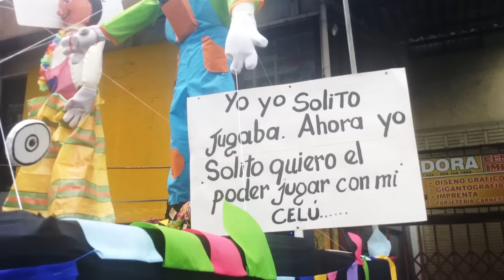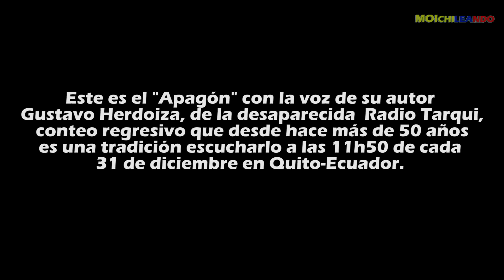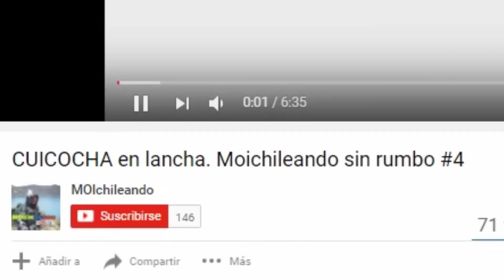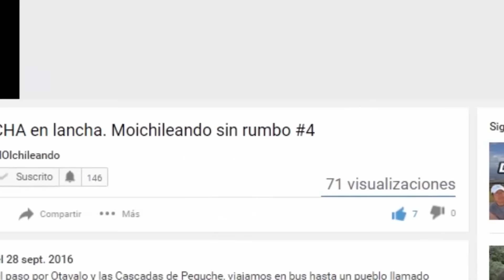Viudas de Fin de año 31 de diciembre Ecuador 2016-El Ataque de las locas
Este video complemeta el del año anterior en las playas de Manabí, disfruten de la fiesta y prepárense para ser mejores en este 2017 y no llores como las viudas de fin de año el 31 de diciembre jajajaja. Esto es en Quito Ecuador.

Salud por la aventura de la vida !!!

A viajar y a rockear que el mundo se va a acabar !